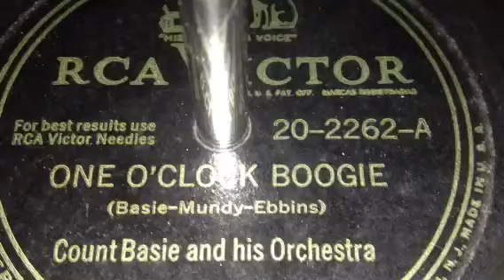One O'Clock Boogie - Count Basie & His Orchestra